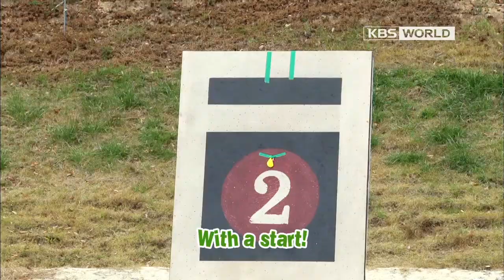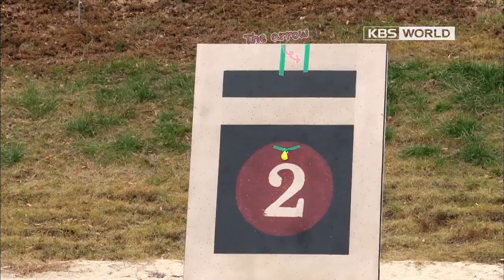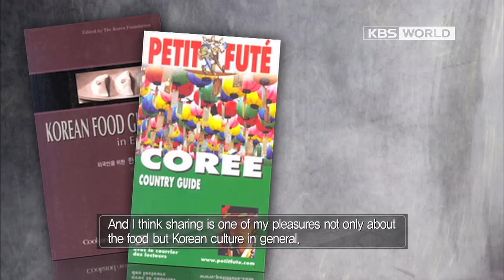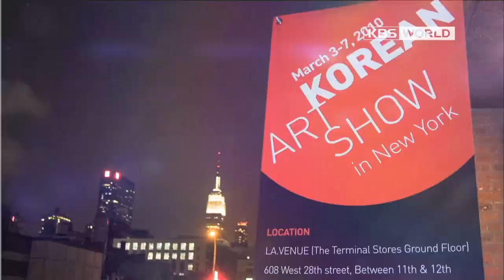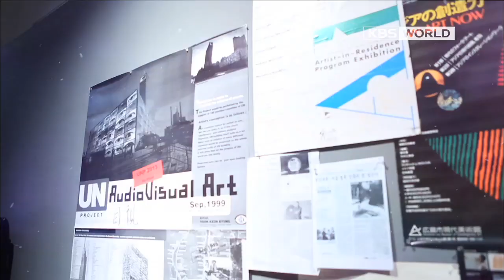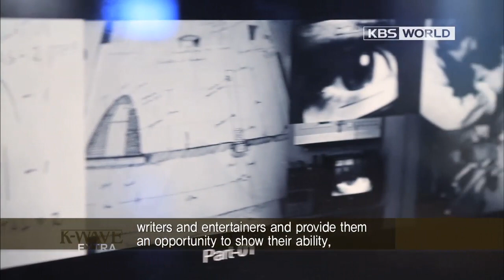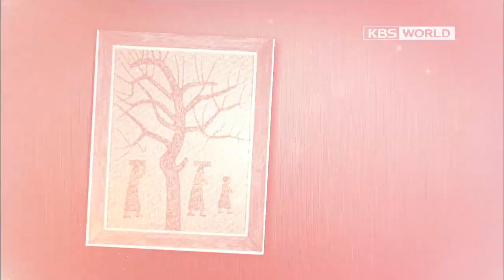[KBS World] K-wave Extra - Episode 10